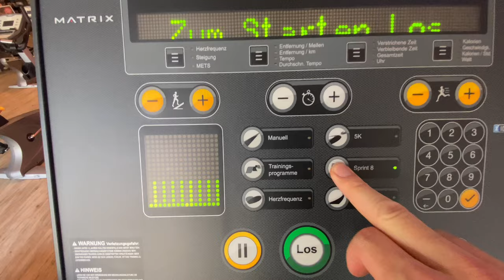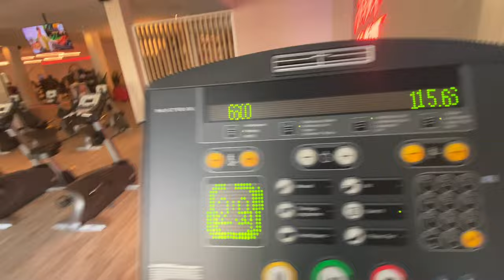Virtuelle Medaillen, Kipchoge-Test und Laufband Romantik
Heute sammle ich virtuelle Medaillen und versuche, 200m in Kipchoge-Zeit zu laufen.

Ciao,
Stephan